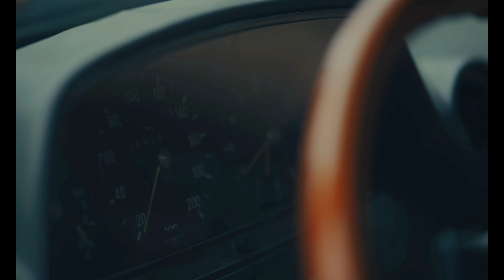NIGERIA’S MOST WANTED TOUR 🇳🇬 🇺🇸 ODUMODU & SHALLIPOPI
NEW BLOCKBUSTER FEAT LAYI WASABI AND THE INDUSTRY MACHINES.

CASTS

Starring
ODUMODUBLVCK
Shallipopi
Layi Wasabi

Story & Creative Direction
Long Term Parking

Director
Dare Olaitan @darthcoal

Cinematographer
KC Obiajulu @kcobiajulu

Score
Kaline Njoku @kalinemusic

AD
Joshua Tsotso @awkward.african

1st AC
Felix Owolabi @owofocus

Producer, Casting Director
Dafe Oboro @dafeoboro

Line Producer
Pelumi Adeshina @pelumii__

Production Company
Dafe Films @dafefilms

Casting Service
Dafe Casting @dafecasting

Production Supervisor
Christine Boateng @onlychristine__

Production Manager
Fikunayomi Babalola @omotimofe

Line Producer’s Assistant
Peace Nwosu (Nelly) @lamnelly_peace

Joseph Ogbinaka @oj.fego

Production & Casting Assistant
Vernal Donatus @vernal_donatus

Runner
Ifeanyi Onutalobi @officialdjdannyp

Location Manager
Debo Johnson @fluid.locations

Location Assistant
Smart Song @smartsongthevoice

BTS Videographer
Onafeko Olasubomi @nastyshotit

BTS Photographer
Abdullahi Ali @shotbyabdullahi

Sound Engineer
Femi Adeleke @clintzmix

Gaffer
Damilola Ayorinde @da_milolah

Steadycam Operator
Osondu Nnabuike Paul @steadipaul

Key Grip
Kelvin Omonua @kelvinomons

Art Director
Olayinka Oluwaseun @blackboy_seun

Styling
Sisihannah @sisihannah_

Makeup Artist
Lauretta Orji @visage_de_couleur

Post Production Company
Film Trybe @filmtrybe

Equipment Support
Nexthought Rental @nexthoughtmedia

Cast
Nana Joseph
Odafe Boyo
Austine Anaekee
Imrana Abdullahi
Anda Ajakaiye
Dominion Ebethitale
Muiz Ajakaiye
Jessica Ujah
Emeka Duweni
Maria Ebrimoni